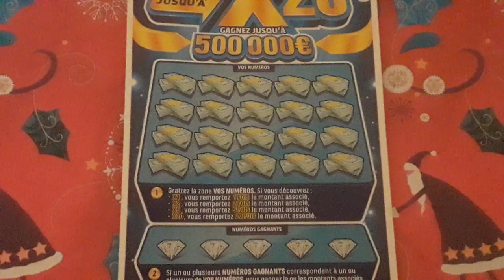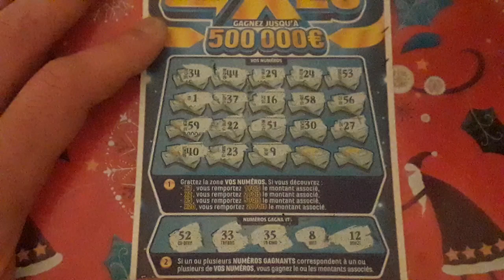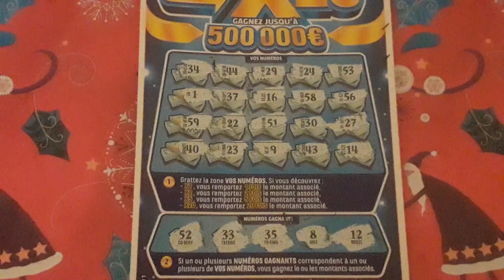Ticket de grattage X20 (5€) Illiko FDJ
Coucou à tous ! En attendant la sortie du nouveau ticket Cash ainsi qu'à la suite de vos demandes concernant le tirage au sort, je vous propose dans cette vidéo de vous présenter spontanément un ticket que je n'avais pas gratter depuis fort longtemps, le ticket X20. Bonne vidéo à tous !